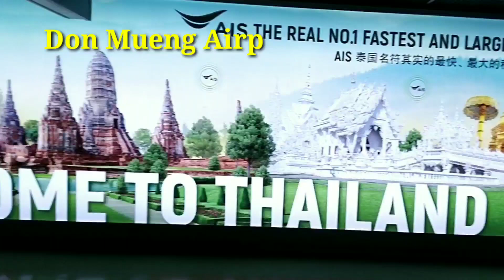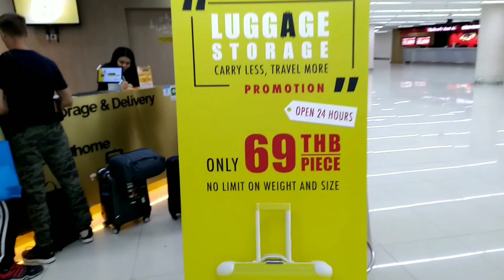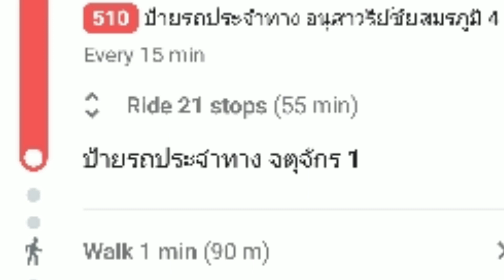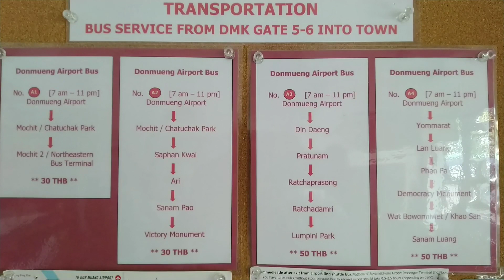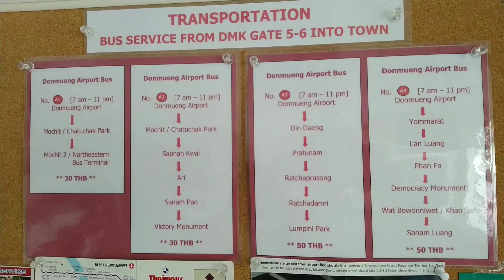How to save money in Bangkok | Bangkok Tour Guide | Bangkok Budget Trip | Bangkok Tips Bangkok Hindi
How to save money in Bangkok || Bangkok guide in hindi | Budget Friendly Bangkok Tour | Bangkok Hotels || Bangkok Tips || Save Money In Bangkok || Money Saving Tips || थाईलैण्ड || बैंकॉक
4. Bangkok Cheap Transportation Information.
5. Bangkok Street Food.
6. Bangkok Hotel Information.
7. Bangkok Airport Guide.
Etc.
In this video we will discuss, how you can save 70% of your money in Bangkok tour. Here are some useful tips. A details Guide about Bangkok Don Muang Airport. if you watch this video, It will be easy to find everything in Don Muang Airport. Here we have discussed where you can find cheap hotels near Airport, where you can get budget friendly food near Airport, full details about City bus service from Airport, guide about Bangkok Metro, how to go famous Bangkok Sea Life and Wat Arun by bus and Metro from Airport and can save money,from where you can shop budget friendly and good quality items for your relatives and friends.
Next Video : Bangkok Sea Life Details Information.

বাঙালিরা যাতে কোনো Travel Agent ছাড়া নিজেরাই কম খরচে, পয়সা বাঁচিয়ে Bangkok (Thailand ) ঘুরতে পারে, তার উদ্দোগ নিয়েছি। Thailand নিয়ে কিছু তথ্যবহুল Video বানাচ্ছি।
যেগুলো দেখলে আপনারা সহজেই Travel Agent ছাড়া Thailand ঘুরতে পারবেন।

কোন প্রশ্ন থাকলে কমেন্টে প্রশ্ন করবেন। উত্তর দেওয়ার চেষ্টা করব। সবাই ভাল থাকবেন।

আপনাদের Subscription ও Support আমাদের আরও নতুন নতুন ভ্রমণের Video বানাতে সাহায্য করবে।